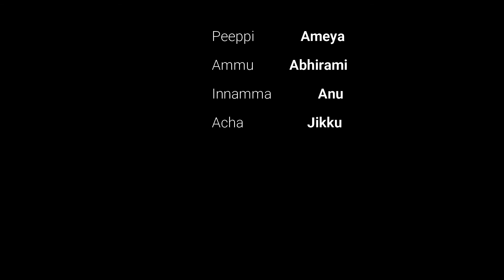Springfield Hall Park